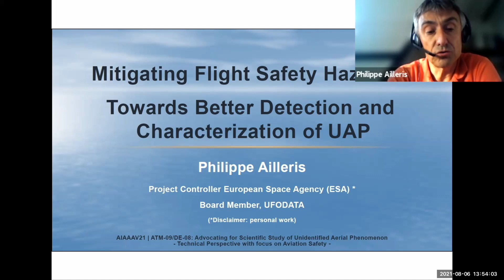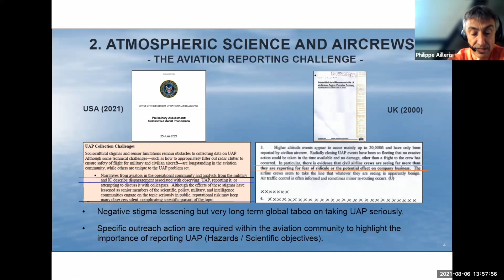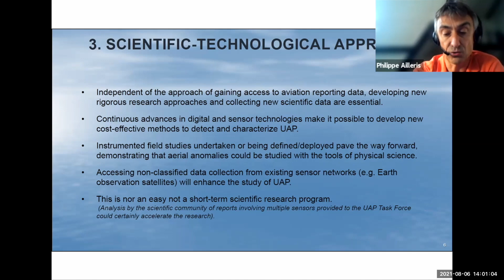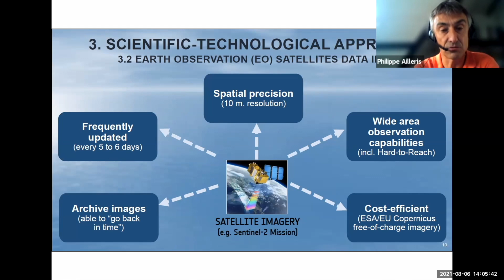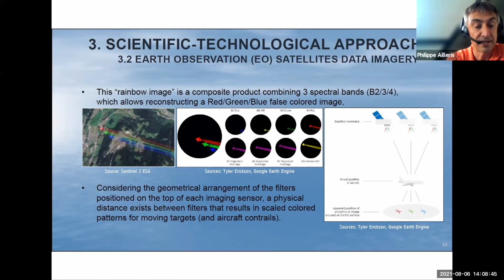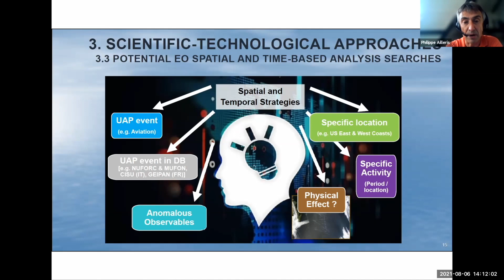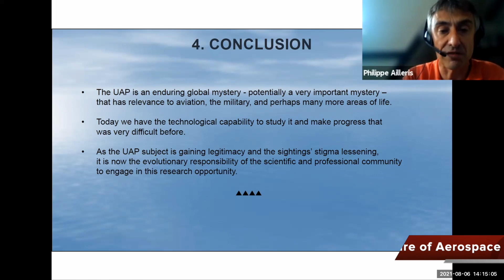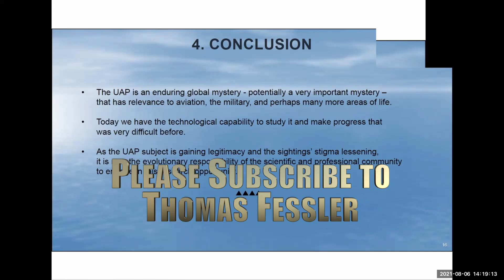Detection and characterization of UAP Philippe Alleris, ESA | AIAA: Science of UAP Past and Present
8/18/21

Custom wrapped intro / outro and Subscription requests
Video Source: